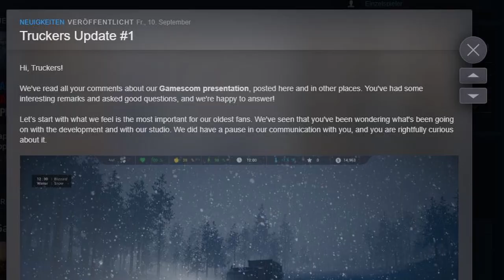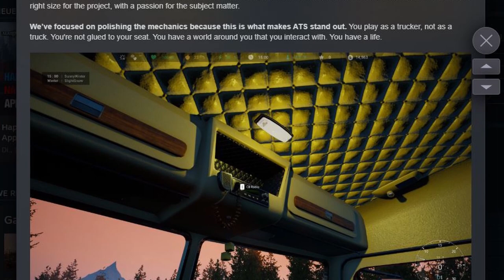Alaskan Truck Simulator - Kleines Update zum neuen STEAM POST!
Heute gibt es nur ein kleines News Video zum Alaskan Truck Simulator in dem ich den neusten Steam Post zusammenfasse...
Über Alaskan Truck Simulator:
Get behind the wheels of huge machines and into the boots of the Alaskan truckers. Challenge, and be challenged, by one of the most harsh and dangerous environments. See if you can survive long enough to fully experience the raw beauty and wildness of the Alaska.